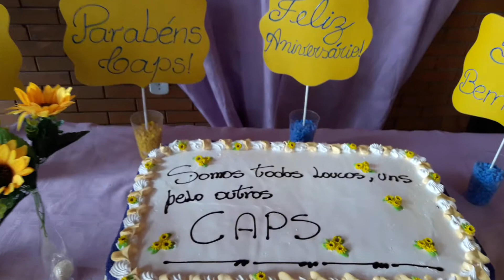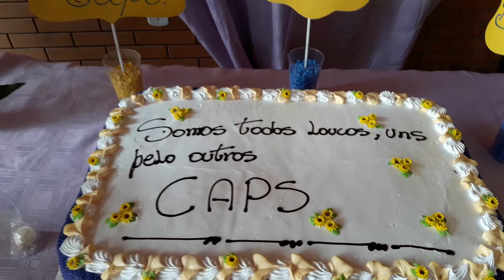CAPS Bicho da Seda faz 23 anos de Bons Serviços em Seropédica (3)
Coral Melhor Idade